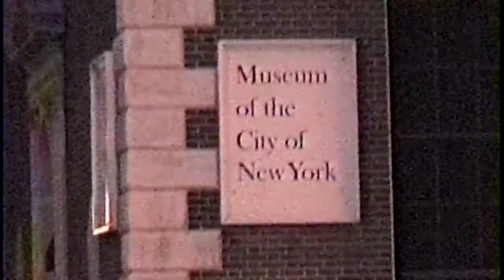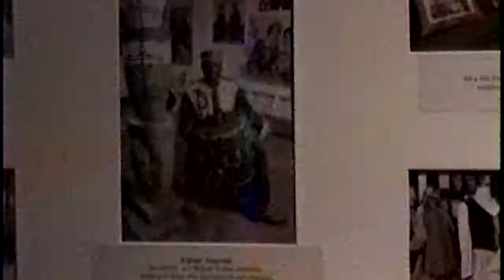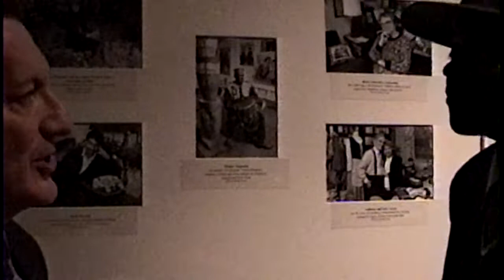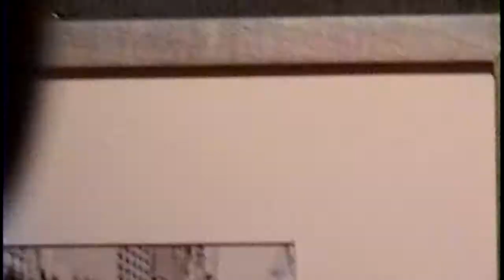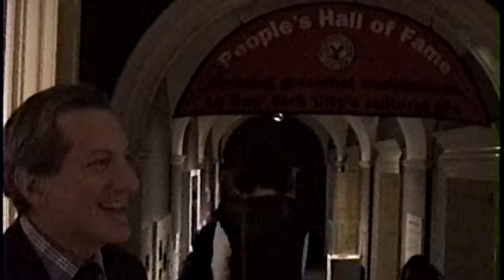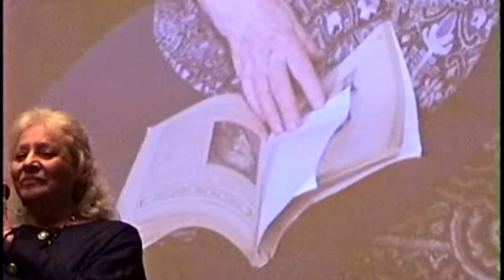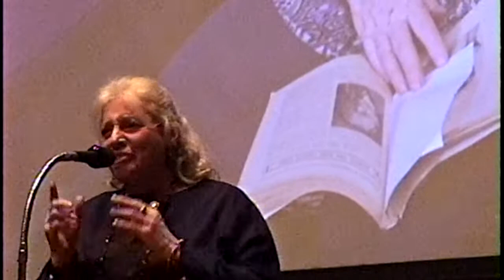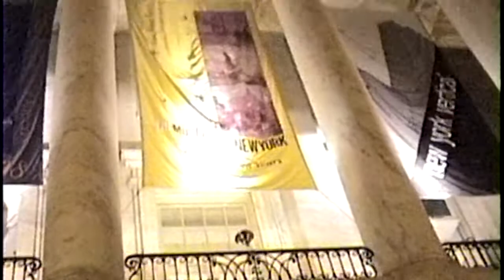City Lore Inducts Frisner Augustin into Its People's Hall of Fame 19 November 1998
City Lore, an organization founded in 1986 by folklorist Dr. Steve Zeitlin to foster New York City’s living cultural heritage through education and public programs, established its People’s Hall of Fame, or PHOF in 1993. To date, sixty-four individuals or organizations representing diverse communities have received the award: an 18.4 cm-wide classic New York subway token sculpted in bronze and mounted on a Plexiglas base bearing the honoree’s name and mark of distinction. (Frisner’s reads, “Frisner Augustin, for artistry as a Haitian Vodou drummer.”) City Lore calls these trophies “Tokens of Esteem.” More importantly, however, the recipients receive a night of honor, with distinguished guests invited to present the awards. Artists from the honorees’ communities add to the acclaim with performances. A reception following the ceremony gives audience a chance to mingle with the honorees.

City Lore inducted Frisner Augustin into PHOF on Thursday, November 19, 1998. Besides Frisner, the following grassroots individuals and organizations comprised the list of honorees: The Amato Opera (a home for opera on Manhattan’s Lower East Side), Beyle Schaechter-Gottesman (Yiddish poet, songwriter, singer, and teacher), Shaheen Foods and Sweets (South Asian cuisine in Jackson Heights, Queens), and Jane Weissman (advocate for community gardens and casitas). A group of New York City devotees working with City Lore’s Board of Directors selected the awards. The 1998 award ceremony took place in the New York Academy of Medicine, a 1926 Art Deco building on the Upper East Side’s Museum Mile. Audience crossed the street to the Museum of the City of New York for the reception that followed. The ceremony, hosted by Isaiah Sheffer (founder of Symphony Space), had a person conversant with the honoree’s art present the award; the honoree or representative gave a speech; and he or she capped it with a performance or demonstration of artistry. (Shaheen did this by providing appetizers and sweets for the reception.) The Harlem Blues and Jazz Band, whom City Lore honored in 1997, performed a program of swing dance at the reception.

The video, shot by Frisner’s drum student Annie Sessler, makes it clear that the award touched Frisner from the bottom of his heart. He arrived at the event early, dressed in a suit bought especially for the occasion. He conversed with City Lore staff and Board members about his humble beginnings. Memories of his mother and her struggle during his childhood occupied his mind, and this presented itself powerfully when he accepted his award on stage. “Thank you very much, to my family, to my mother, to my spirit, God. To all my friends, my entourage, all my students… All of us.” Frisner wept through the presentation. Filmmaker Jonathan Demme, who had just used Makandal music for the soundtrack of his film Beloved, presented the award, dubbing Frisner “the Arnold Schwarzenegger of transcendental drumming.” A performance by dancers of Tonèl Lakay Dance Theater, a company for children and one that Frisner fostered along with Director Marie Edith Jean, ended his award presentation appropriately.

For more on the story, see “Tales from the Archive, The People’s Hall of Fame” blog entry

Source Identifier: MAK_LW_PUB.002_0001mi_ma_19981119
Creator: Annie Sessler
Date: 19 November 1998 (exact)
Source format: Video 8 cassette
Language: English